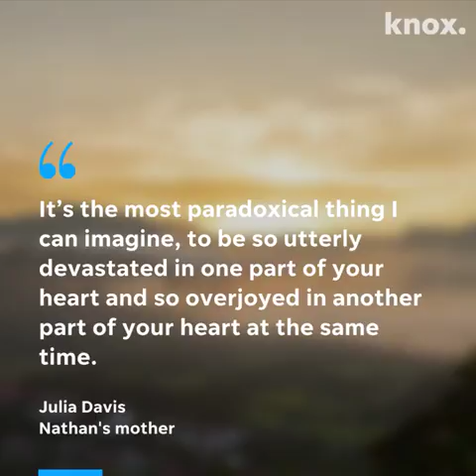Maynardville man to receive kidney from son killed in car crash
A Maynardville was trying to donate his kidney to his father on dialysis. A fatal car crash cut his plans short but ended up donating after all. Full story